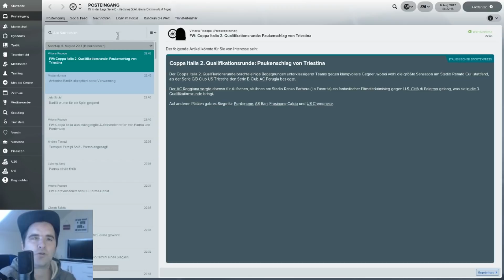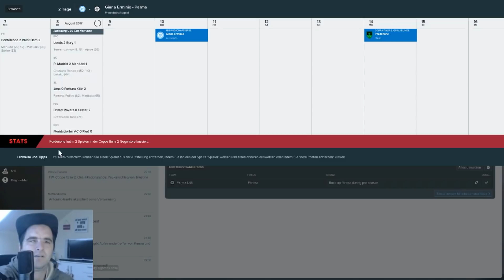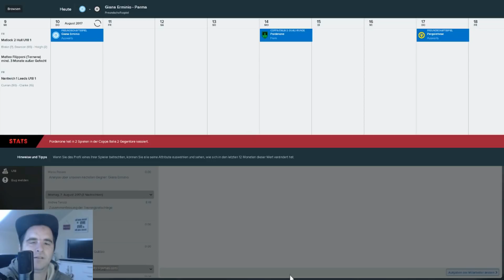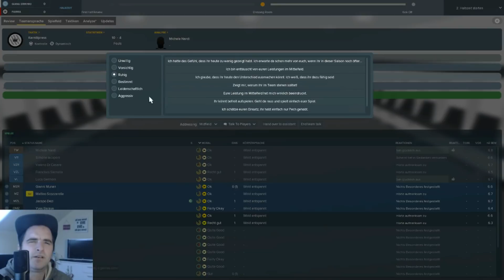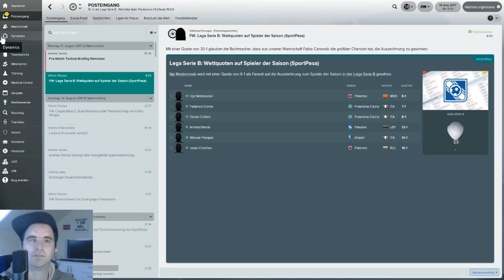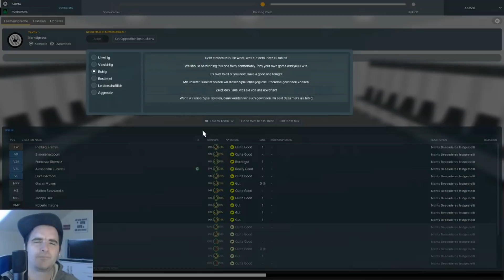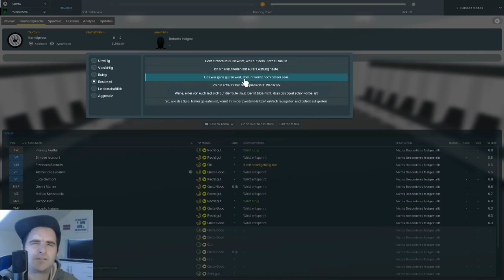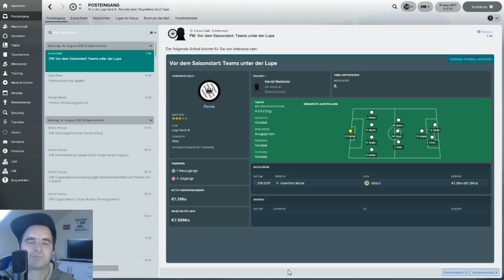Football Manager 2018 Parma Calcio #3 ◆Tests & Pokalquali◆ [Deutsch]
FOOTBALL MANAGER 2018 DEUTSCH - SEGA FOOTBALL MANAGER 2018 DEUTSCH
 DEUTSCH  FOOTBALL MANAGER 2018 - DEUTSCH SEGA FOOTBALL MANAGER 2018
LET'S PLAY FOOTBALL MANAGER 2018 GAMEPLAY

Die Parma Calcio 1913 ist ein Fußballverein aus der norditalienischen Stadt Parma. Der Verein entstand im Juni 2015 aus dem bankrotten FC Parma, der wiederum im Sommer 2004 aus der Konkursmasse des Parmalat-Konzerns entstanden war. Aus dieser war der Traditionsverein AC Parma herausgelöst und als FC Parma neu gegründet worden. Am 30. Juni 2015 wurde der Verein als Parma Calcio 1913] Schon nach einer Saison, in der der Zuschauerrekord der Serie D verdoppelt wurde, stieg der Verein mit 94 Punkten als ungeschlagener Meister seiner Gruppe direkt in die professionelle Lega Pro auf. 2016/2017 gelang der Durchmarsch in die Serie B.

Ich übernehme den Verein und mit eurer Unterstützung steigen wir auf und bringen Parma zurück an die Weltspitze